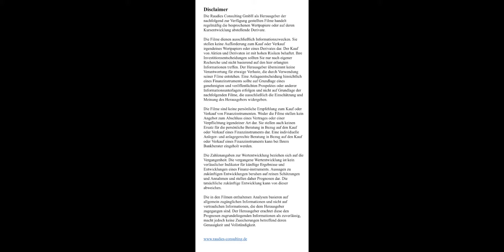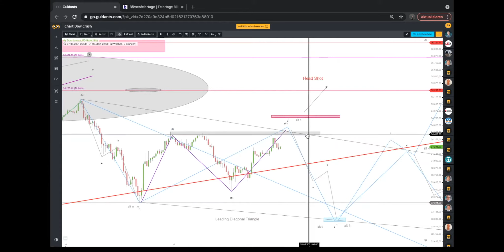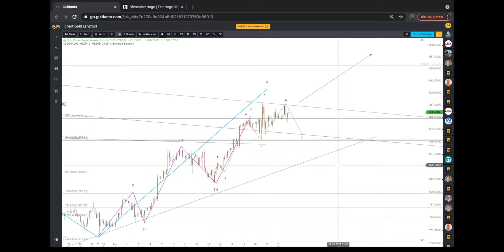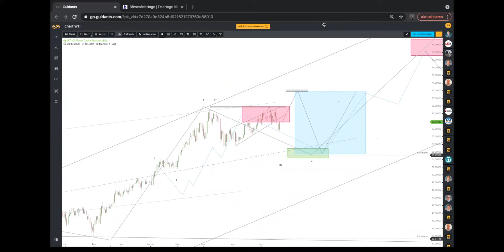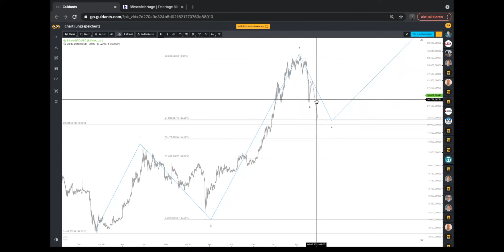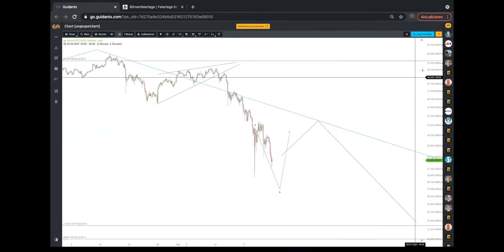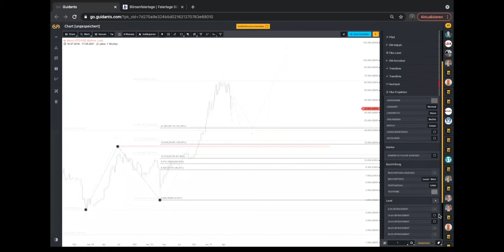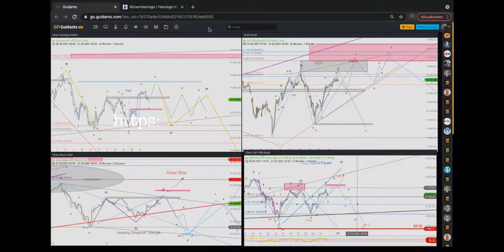Der Wochenausblick vom 24.-28.05.2021 //Raudies Consulting//